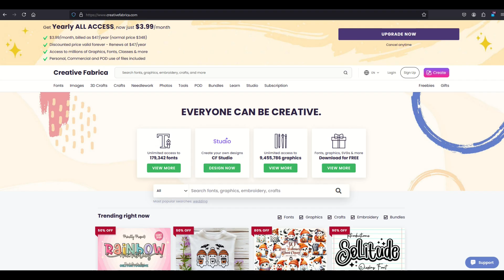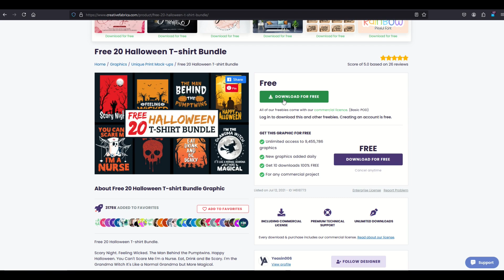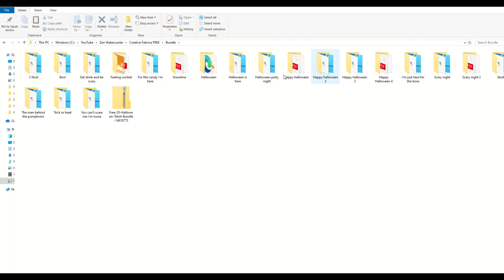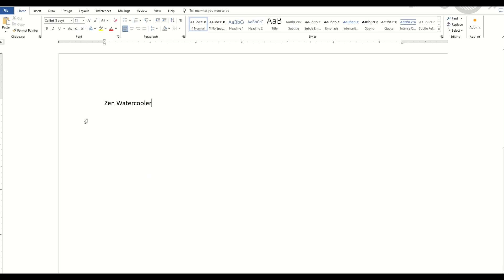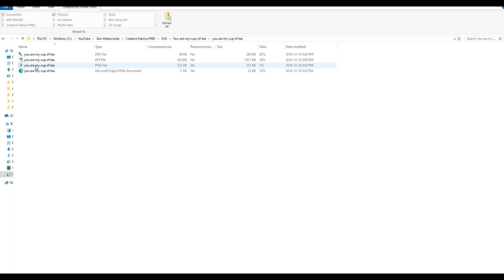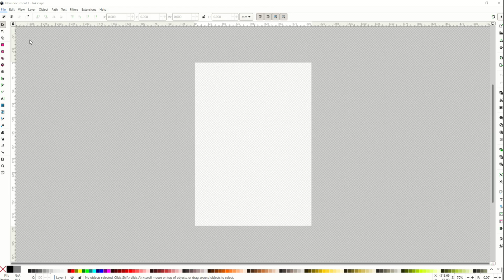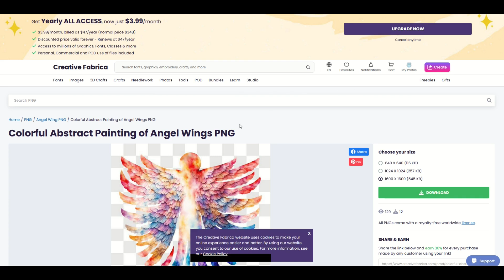Creative Fabrica FREEBIES Tutorial (How to Download Free Images & Fonts)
There's a website called CREATIVE FABRICA that has thousands of print-on-demand designs that you can download for free. These designs are free for commercial use and you just need to register for an account. In this tutorial designed for complete beginners, I show how to download a graphic, a font and an SVG file and open them on your computer.